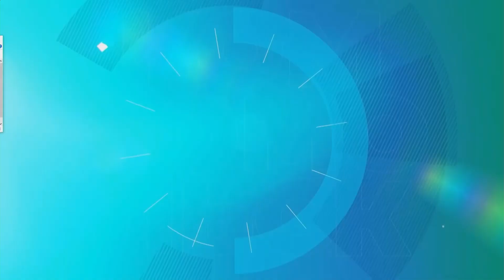Иностранные студенты приняли участие в фестивале “Рэп Сейшн”, который прошёл в Комсомольске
Фестиваль Рэп-Сейшн состоялся в Комсомольске. 15 участников, среди которых были школьники, взрослые комсомольчане, и даже иностранцы, представили зрителям своё творчество